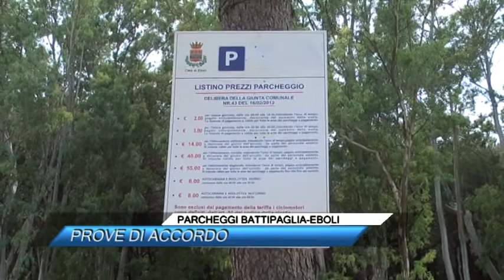PARCHEGGI BATTIPAGLIA EBOLI, PROVE DI ACCORDO